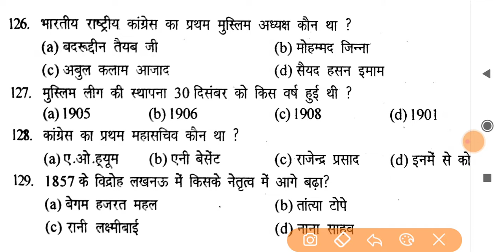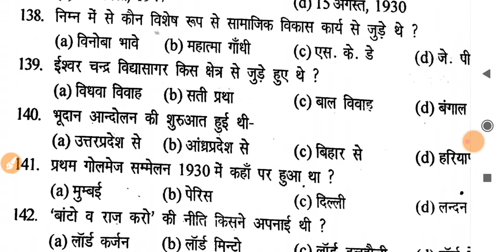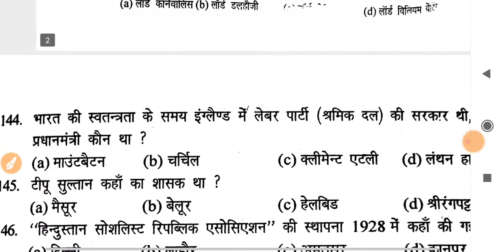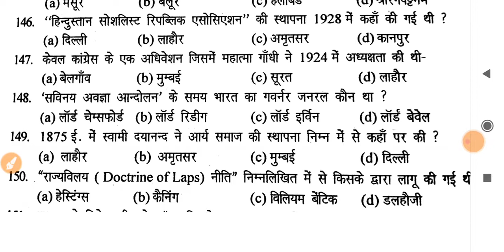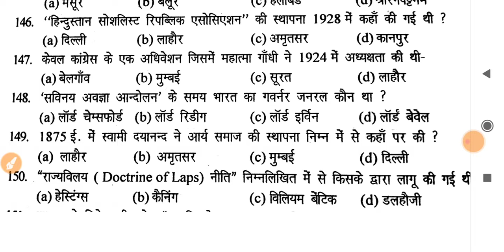Navy sk book solution || navy mr book gk questions|| Airforce xy 2020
Dosto is video main aapko general knowledge questions solve karaaye gaye hai this video is related only Airforce xy, AIRFORCE x, Airforce y,
NAVY ssr,navy aa,